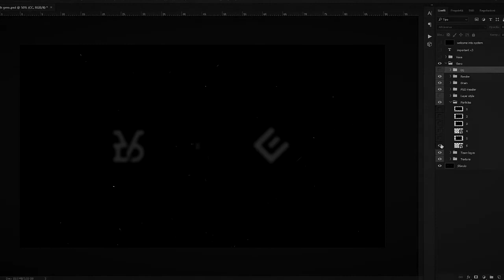System 1.0.1 pack - by Vexa and Gero (DL in description)